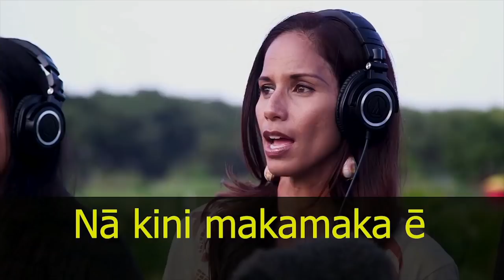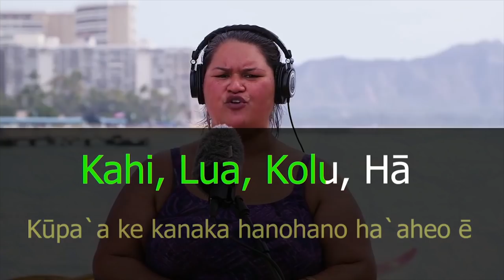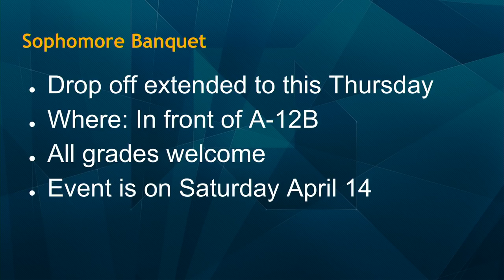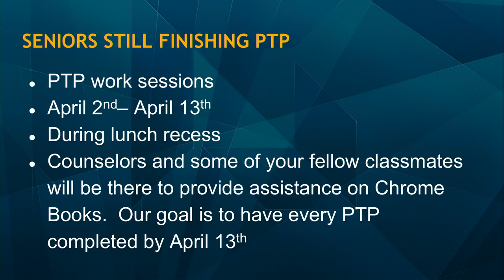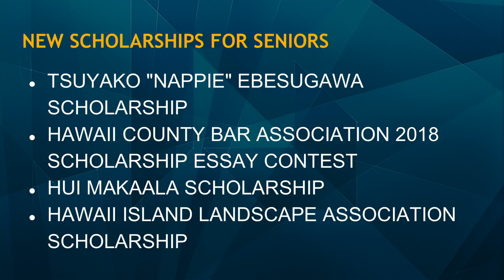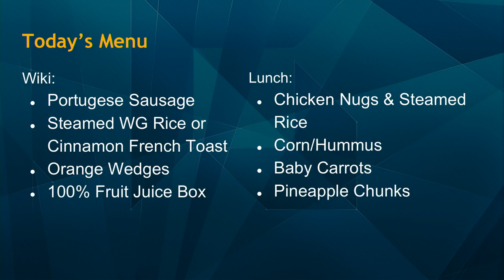03/29/2018 KVIKS Bulletin